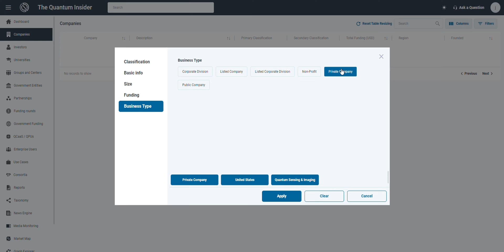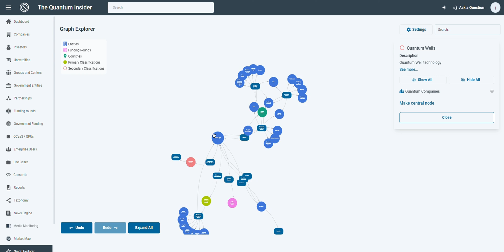Who is investing in Quantum? The Quantum Intelligence Platform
Curious about who's investing in quantum technology? Navigate through The Quantum Intelligence Platform's Investment Tab to uncover key players, funding trends, and investment insights. Gain a deeper understanding of the quantum investment landscape and stay informed about the latest funding activities driving innovation in the field.